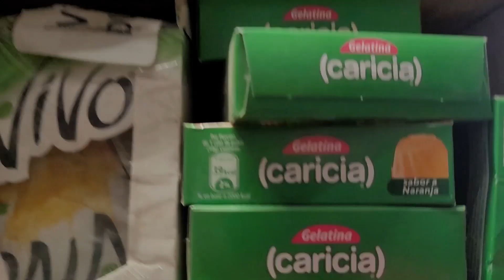Infatigable Jornada de don Ramón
LA INFATIGABLE JORNADA DE DON RAMÓN.

REALIZADO POR CAMILO FUENTES Y JUAN COLIL

UN HOMBRE EN EDAD DE JUBILAR, DE DESCANSAR, DE GOZAR LOS FRUTOS DE TODA UNA VIDA DE TRABAJO SE VE OBLIGADO, COMO MILLONES DE PERSONAS, A SEGUIR TRABAJANDO.

LA ECONOMÍA NO ALCANZA PARA SOSTENER LA VIDA.

ASI DON RAMÓN ABRE CADA DIA SU ALMANCEN Y DESDE ESA JORNADA DIARIA NOS VA CONTANDO SU VIDA Y SU MANERA DE VIVIRLA.